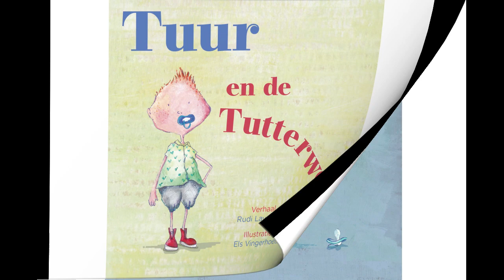Tuur en de Tutterweg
Tuur kan zijn tutje niet missen. Tot hij op een dag bij het spelen een elfje ontmoet dat niet meer kan vliegen. Misschien kan Tuur met zijn tutje helpen?

Tuur en de Tutterweg is een grappig en spannend boek, dat kleuters goed op weg helpt om zonder tutje verder te gaan. Ideaal om voor te lezen en om samen van te genieten.

Een verhaal van Rudi Lavreysen met illustraties van Els Vingerhoets.

Stemmen: Els Vingerhoets en Koen Swanenberg